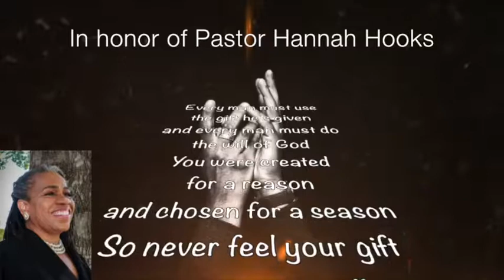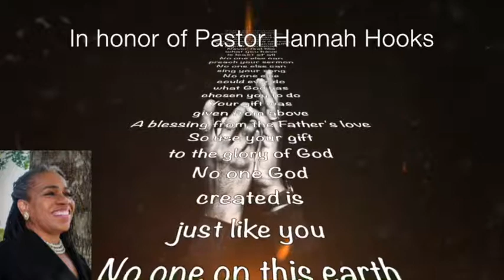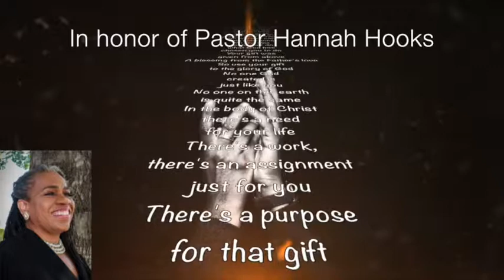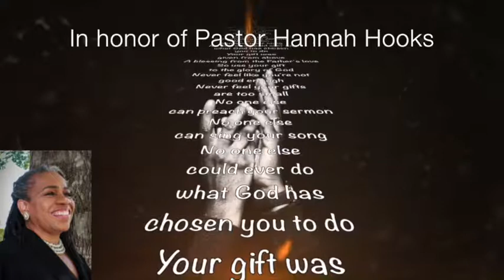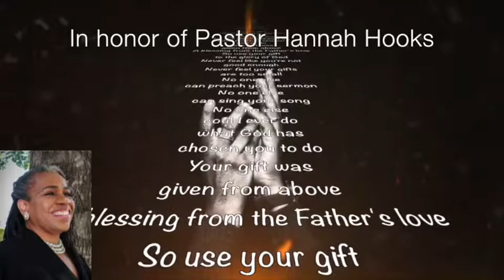No one else Hannah Hooks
This is the song that Hannah Hooks was escorted into the Appreciation Service with.